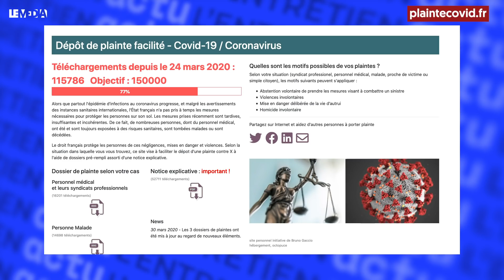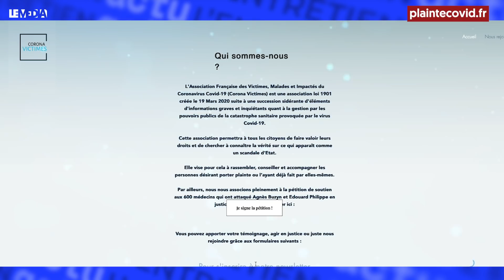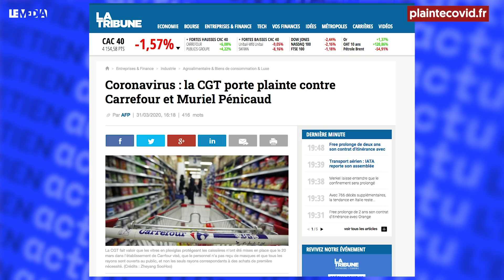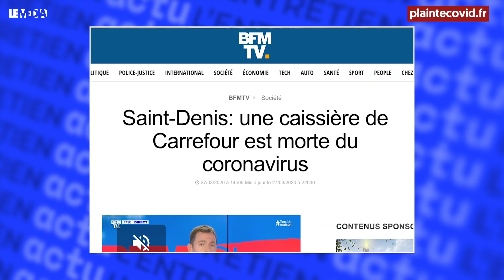COVID-19 : LA MACRONIE BIENTÔT DEVANT LES TRIBUNAUX ?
Faut-il, demain, conduire l’exécutif français actuel, c’est-à-dire la Macronie et si possible Emmanuel Macron lui-même devant les tribunaux… pour tous ces scandales qui rendent encore plus insupportable la crise sanitaire dans laquelle nous sommes plongés ?

La question peut paraître précipitée, alors que l’épidémie de COVID-19 tue au quotidien des centaines de Français. Mais c’est une des rares interrogations qui nous permettent, aujourd’hui, de nous transporter dans “le monde d’après” et d’envisager de manière pratique nécessaires combats dont il sera fait. Car il est désormais évident qu’ils ont menti, menti et menti.

« Quand j’ai quitté le ministère, assure-t-elle, je pleurais parce que je savais que la vague du tsunami était devant nous. Je suis partie en sachant que les élections n’auraient pas lieu (...) On aurait dû tout arrêter, c’était une mascarade ». Ce sont les spectaculaires aveux d’Agnès Buzyn, ancienne ministre de la Santé, faits le 16 mars dernier devant une journaliste du Monde, qui ont fait germer dans l’esprit de très nombreux Français l’idée d’une ou de plusieurs poursuites judiciaires contre les irresponsables de la République. Dans cette émission, nous donnons la parole à trois personnes impliquées dans ce processus visant à obliger l’exécutif à rendre des comptes.

Bruno Gaccio, producteur, scénariste, humoriste et ami du Média TV, qui porte le site plainte plaintecovid.fr, lequel permet à un maximum de citoyens de saisir la justice pour obtenir des explications.

Jean-Baptiste Souffron, avocat de l’association Corona Victimes, qui envisage de porter plusieurs types de plainte dans le cadre d’actions collectives.

Loïc Roldan, de la CGT Commerce et Services, qui a décidé de lancer une plainte devant la Cour de justice de la République contre la ministre du Travail Muriel Pénicaud, et une plainte devant la justice “normale” contre Alexandre Bompard, patron du groupe Carrefour.